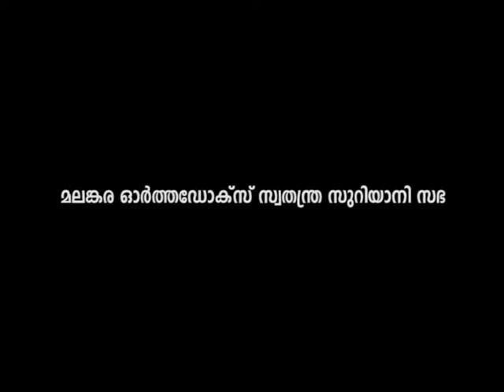Volume 4_Part 1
H.G.MATHEWS MAR COORILOS METROPOLITAN